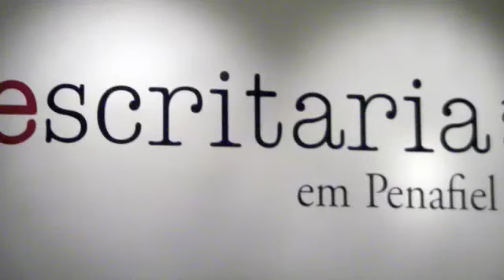Sessão de apresentação de "Caim"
José Saramago fala de Caim, na sessão de apresentação realizada no âmbito do Escritaria em Penafiel 2009, a 18 de Outubro de 2009.